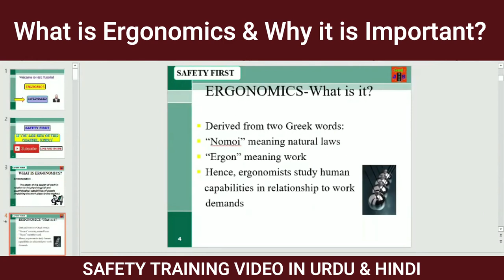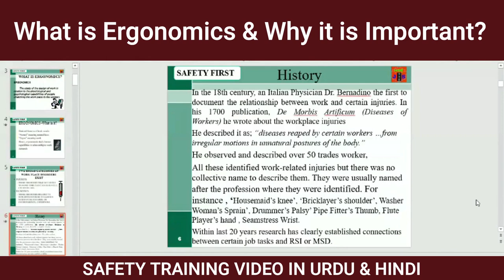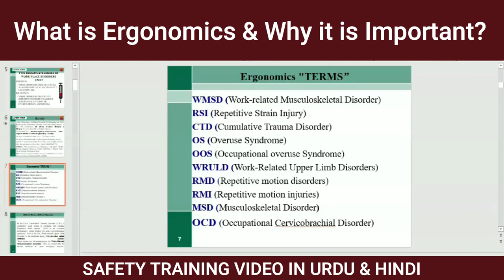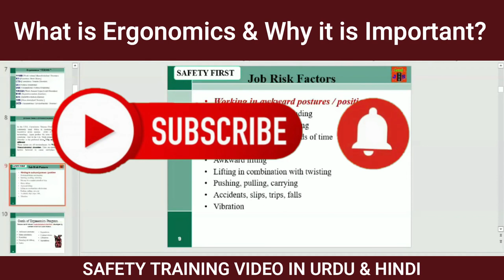Ergonomics In Hindi & Urdu | Ergonomics in the Workplace safetyfirstlife safetyatwork Bright Side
What is ergonomics
Ergonomics safety video in Urdu
Ergonomics safety Hindi
Why ergonomics is important to undertand
ergonomics in the workplace
how to follow ergonomics at the job site
Concept of Workplace Ergonomics: This video is related to the occupational safety and health sector which clearly indicates the benefits of maintained workstations and losses due to ignorance or negligence towards Ergonomics?
What is RSI, MSD, WRULD, OS, CTD & WMSD? How to set up your desk - Safety Video
Definition of ergonomics?
History of ergonomics
Benefits of implementing ergonomics and the losses due to ignoring it.
Job risk factors of ergonomics?
What are the goals of the ergonomics program?
What are Musculoskeletal Disorders?
Common Body Parts Prone To Workplace MSDs
Musculoskeletal Disorders:Signs and Symptoms
Musculoskeletal Disorders: How & Why?
PostureThink of posture in terms of joint position?
Equipment set-up example risk identification
Computer workstation ergonomics
Monitor issues and glare
Work technique
Laptops risk factors and risk reduction measures?
What are the impacts of static and awkward Postures
Back injuries and common back disorders
Terminology of ergonmics?
Leading Causes of Back Problems
How do we take care of our back?
Body Mechanics
Proper Lifting Technique
What is WRULD?
What is RSI?
How to modify tasks?
What are the administrative controls to maintain ergonomics?
What are the engineering controls to maintain ergonomic issues?
What is WMSD?
Which parts of the body are more prone to ergonomic issues?
Ergonomic consideration at design stage?
safety tips on computer ergonomics?
Ergonomic risk and types of injuries?
What is OS AND WHAT IS CTD?
safetyfirstlife Ergonomics In Hindi & Urdu | Ergonomics in the Workplace safetyfirstlife safetyatwork Bright Side ergonomics ergonomic ergonomics terms and definitions in Urdu and Hindi safety first life,ergonomics,safe safety training video in Hindi and Urdu wurld & wmsd how to define ergonomics how to deal with ergonomic factors in the workplaces ergonomic is the science of how to monitor ergonomic safety concept and history of ergonomics how to maintain workstations
What are the causes of CTD or RSI?
What is a neutral posture and what is an awkward posture?
Ergonomics safety training video in Hindi and Urdu
What is tendon and what is a ligament,
What is the difference between sprain and strain?

In the case, if there is any potential incident where the entrant need immediate first aid to click on and learn how

If you want to investigate any incident, near miss, or accident then you have to click on

If you have any questions, please ask in the comments section and I will get back to you as early as possible.